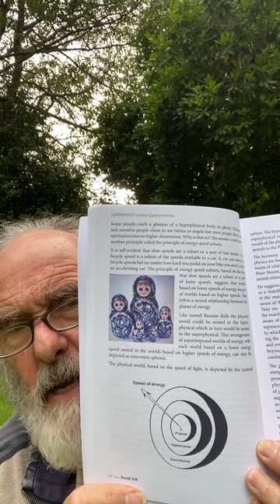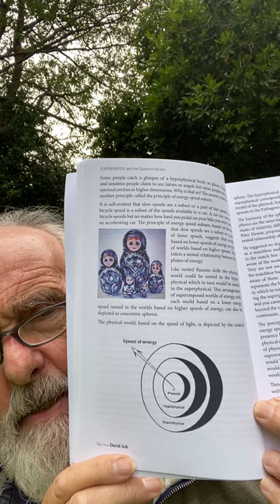SUPERENERGY Audiobook Podcast 4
Chapter 3 of SUPERENERGY how Superenergy explains the supernatural and paranormal